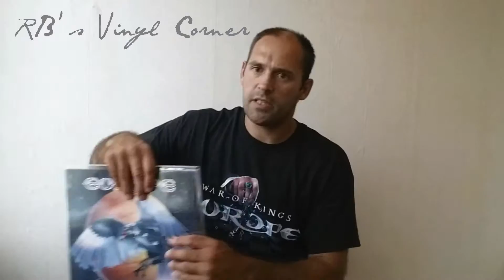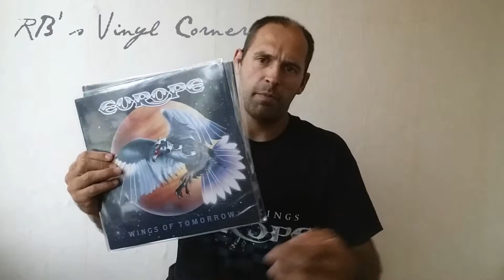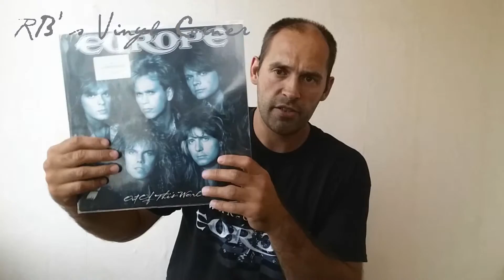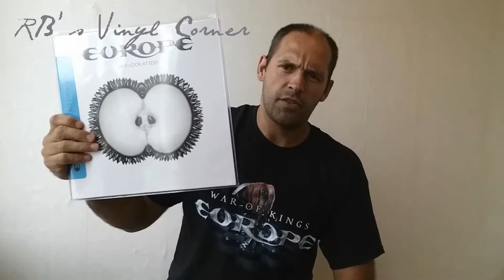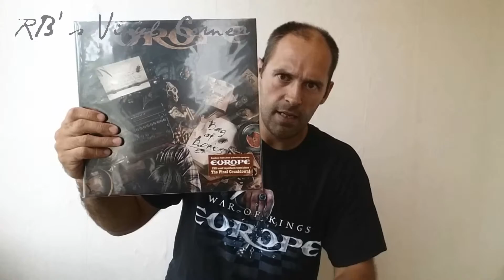RB's Vinyl Corner - EUROPE Vinyl Collection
A short video Highlighting my Vinyl collection of one of my favorite bands: Europe!